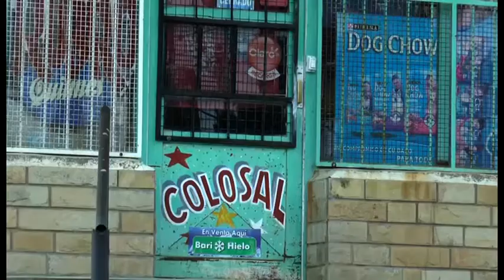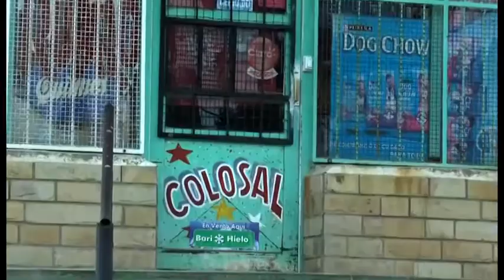ROBO, HERIDOS E INCIDENTES